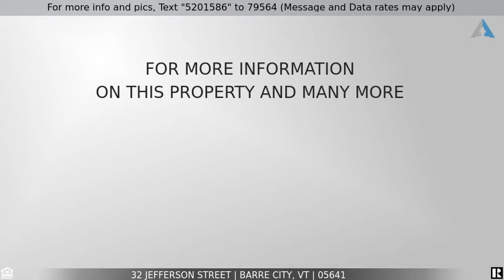Priced at $300,000 - 32 Jefferson Street, Barre City, VT 05641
Home for Sale in Barre City

Live in rent free or great for investment!  You won't want to miss your chance at this oversized duplex!  How often do you see a multi family with 5 bedrooms in each unit?  ALMOST NEVER!  This home has a new heating system, updated electric, new front roof, new plumbing, 5 new bathrooms, new kitchens, updated furnace, new porches, new windows, new fire platforms, renovated hardwood floors, and new light fixtures.  DON'T MISS THIS!